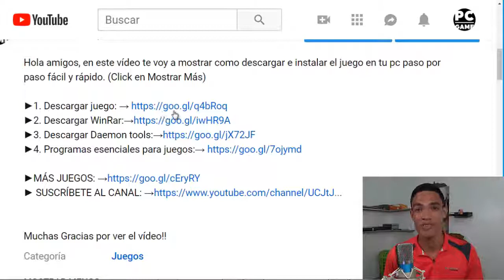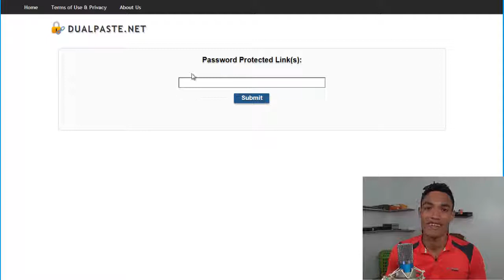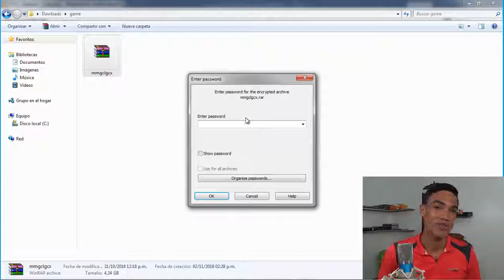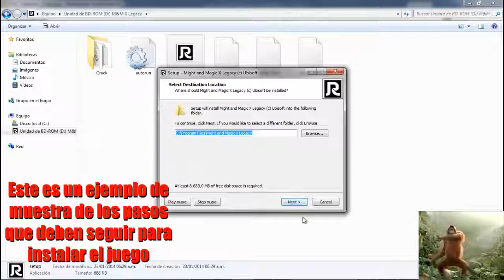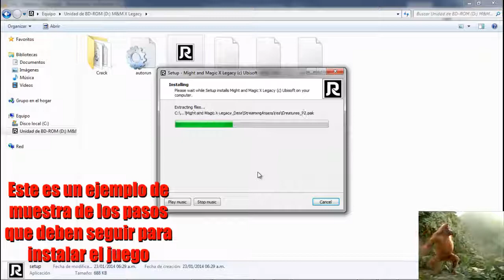Descargar e Instalar Alien Rage Unlimited para PC Full En Español (Fácil)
Hola amigos, en este vídeo te voy a mostrar como descargar e instalar el juego Alien Rage Unlimited en tu pc paso por paso fácil y rápido. (Click en Mostrar Más)